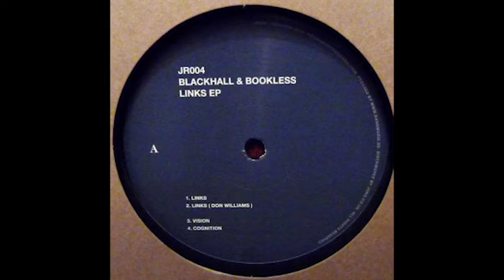Blackhall & Bookless - Links (Don Williams Remix)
Blackhall & Bookless – Links [2016]
Jaunt [JR004]